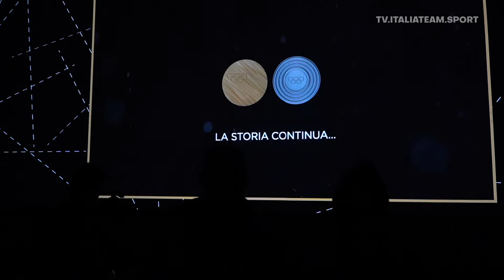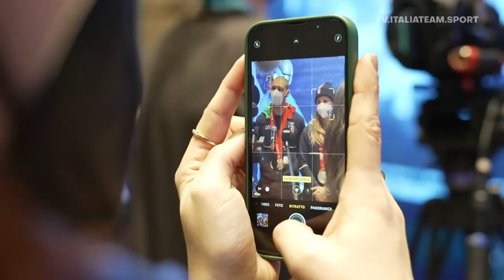Moioli e Visintin medaglia d'argento a Pechino nello snowboard cross misto: "La storia continua..."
La coppia azzurra a Casa Italia dopo la medaglia conquistata all'Olimpiade Invernale 2022